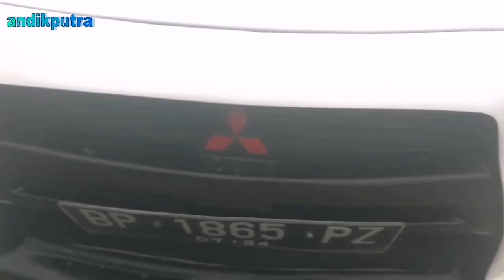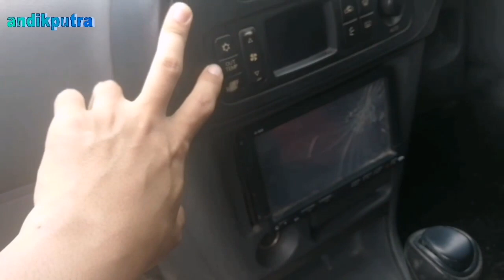Lancer CK2 DOHC 1.5 Tahun 2000